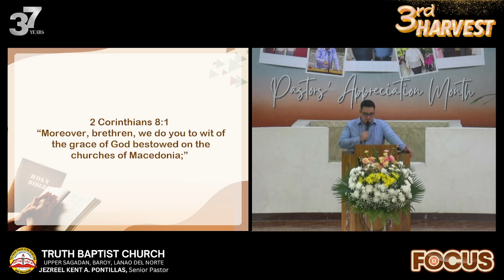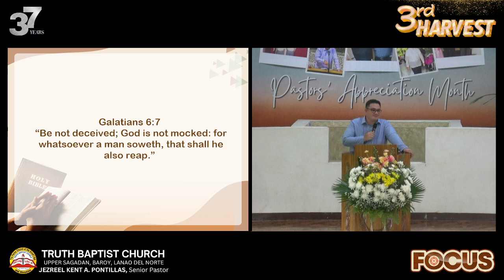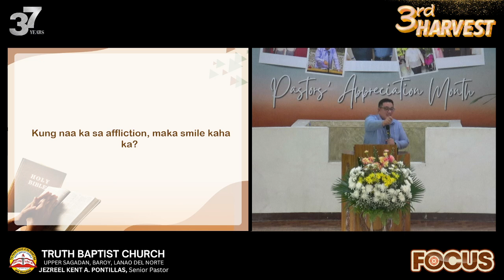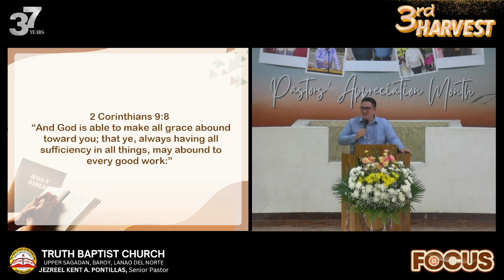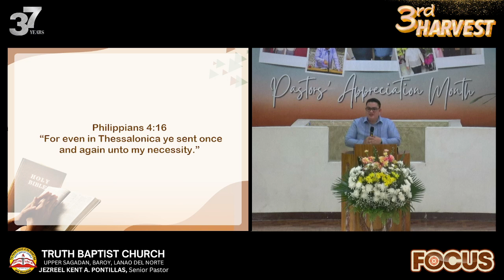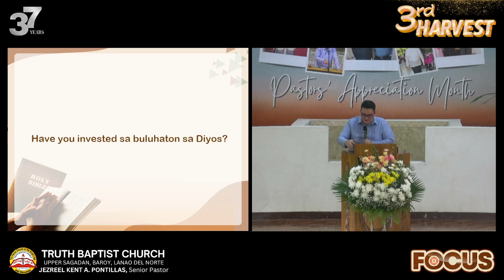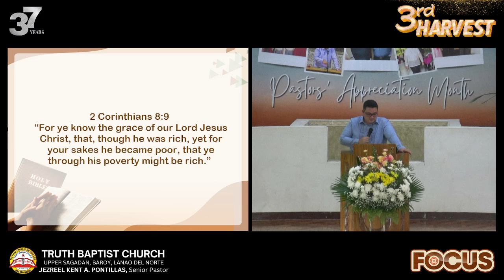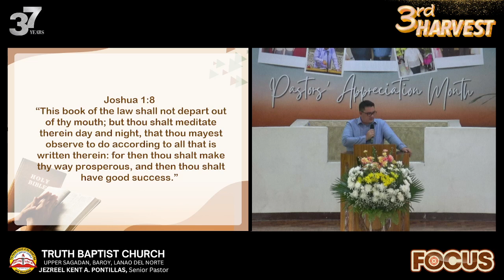"Return Of Investment" (Pastor Christofer Manuel A. Pontillas, September 8, 2024)